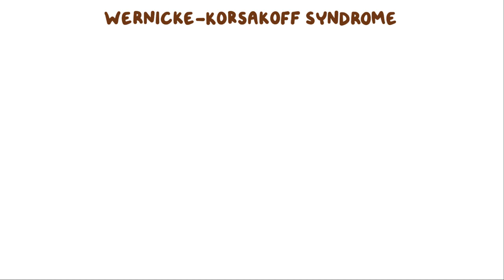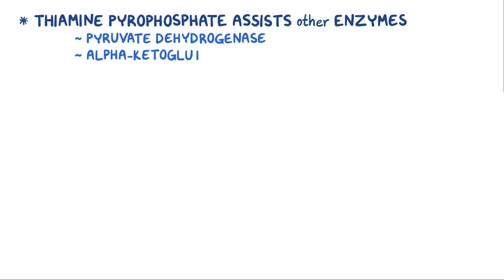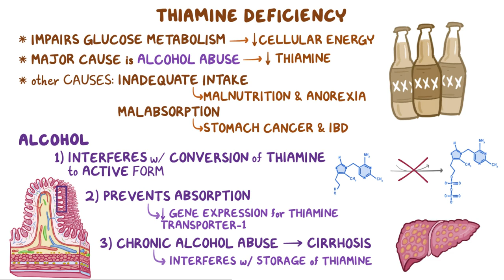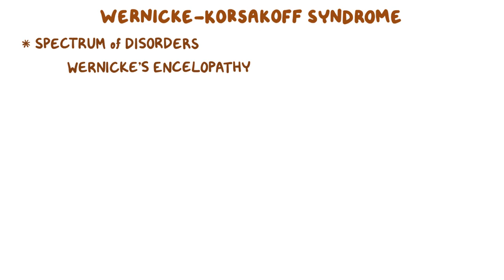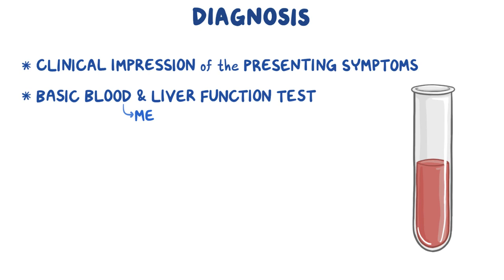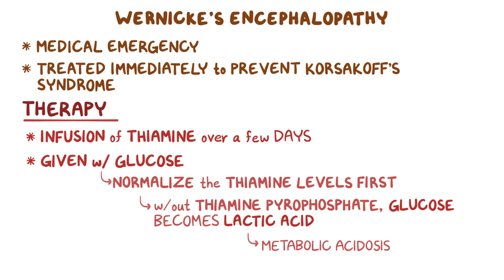Wernicke-korsakoff Encephalopathy | Osmosis